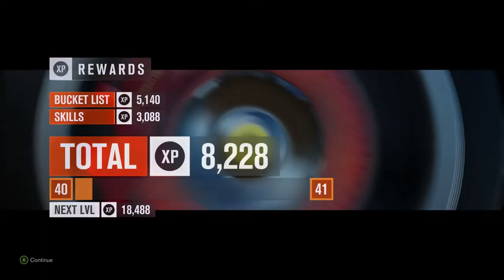LA FERRARI TOP SPEED | LAMBORGINI CHALLANGE ULTIMATE DRIVING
LA FERRARI TOP SPEED  |  LAMBORGINI CHALLANGE  ULTIMATE DRIVING BOOST CAR RACING CAR COMPLETE THIS CHALLANGE